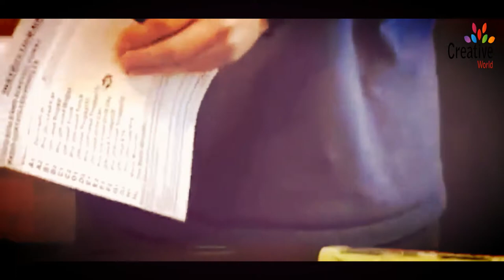Exceed RC 2 4GHz 110 Scale Drift Star Review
..Just Upload For Entertenment
very good action movie...i upload this movie from creative common

the year 2000 of Bangladesh under Chapter 6, Section 36 and Chapter 13 Section 72. According to

The Exceed RC 2.4GHz 1:10 scale Drift Star from NitroRCX.com
This upload is better quality than the last and has a extra little video at the end showing the different versions of the car. Song at the end is Tokyo Drift by the Teriyaki Boyz
If I don't reply to your questions, it probably means that there is no "reply" button next to them in the comments for whatever reason.